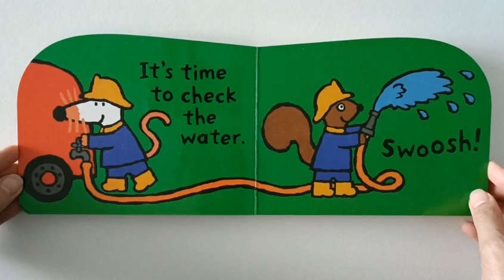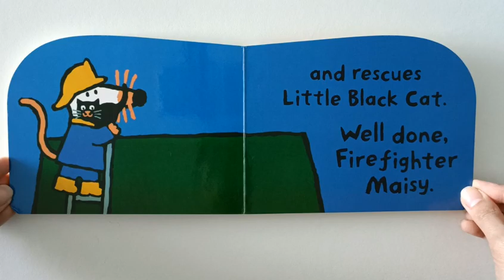Bedtime Story for Kids | Bedtime Stories for Children - Maisy's Fire Engine By Lucy Cousins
An easy-to-read English bedtime story suitable for children between 2 - 7 years old! Have fun learning about the different types of vehicles in this series of A Go with Maisy Board Book.